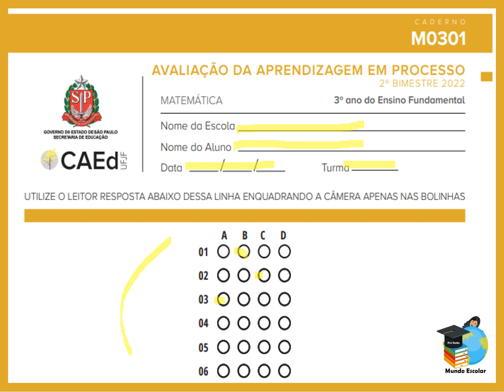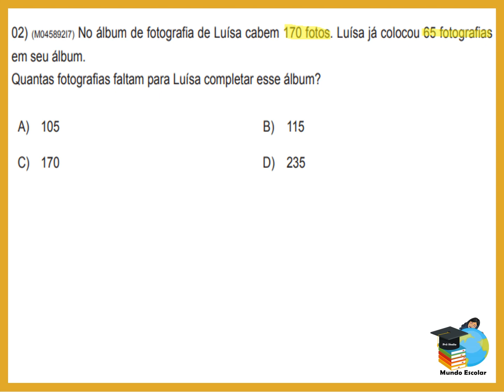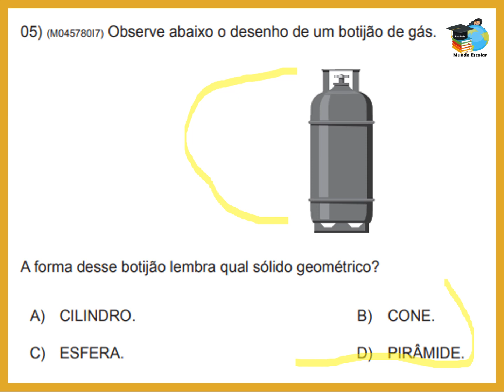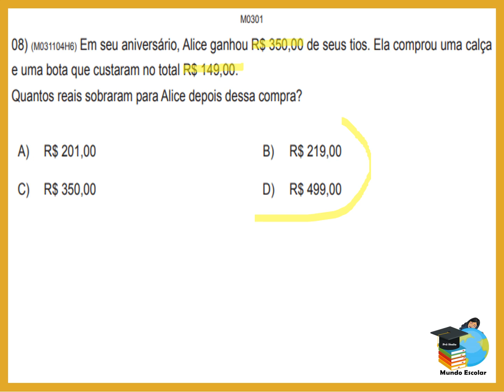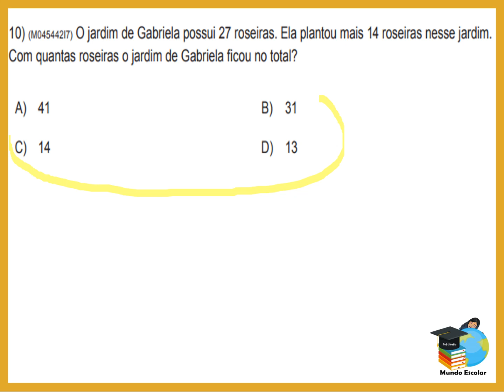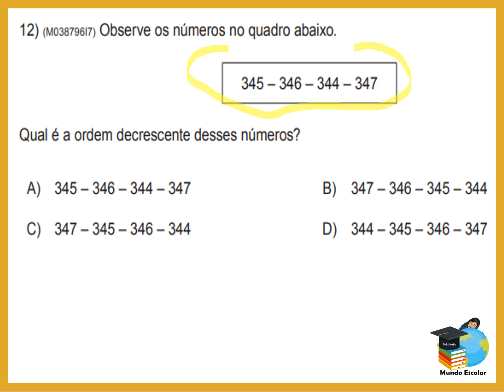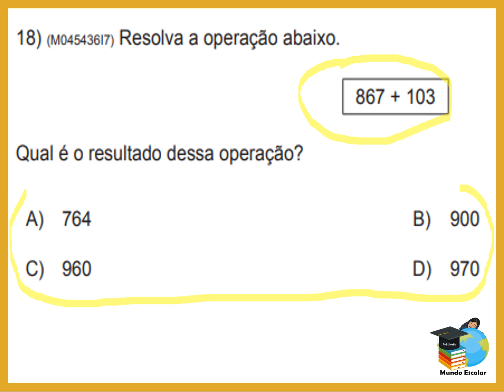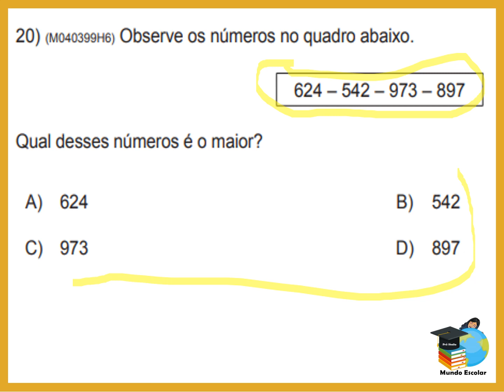3º ano AAP MATEMÁTICA - Avaliação de Aprendizagem em processo / 2º Bimestre 2022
Vídeo de apoio para a realização da avaliação.
As avaliações estão disponíveis em PDF no telegram.